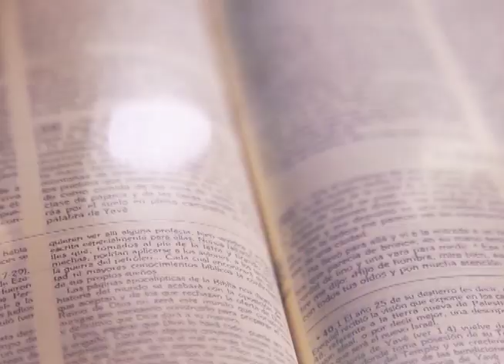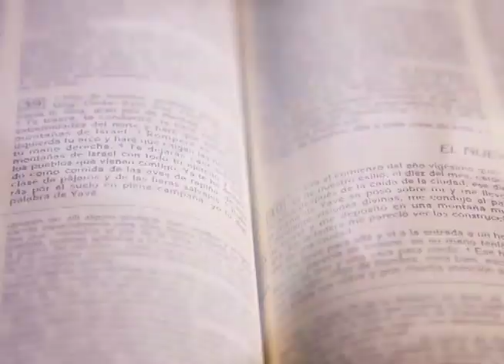HOMILÍA 10 DE SEPTIEMBRE 2024